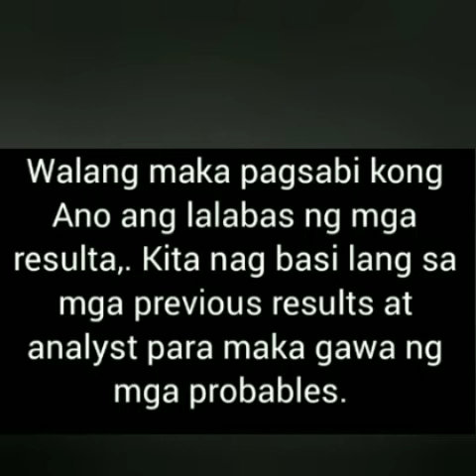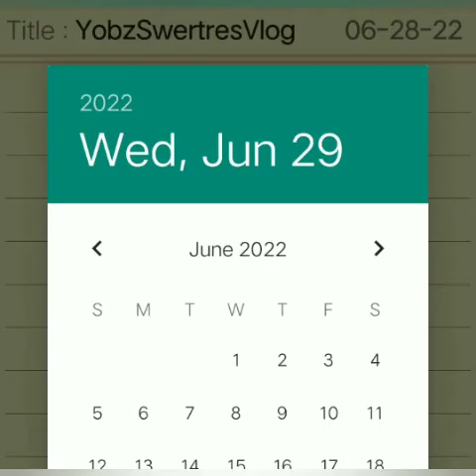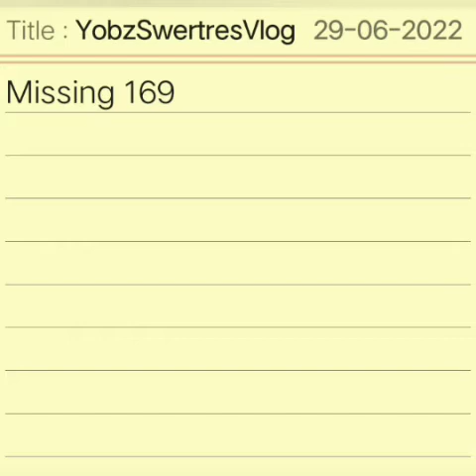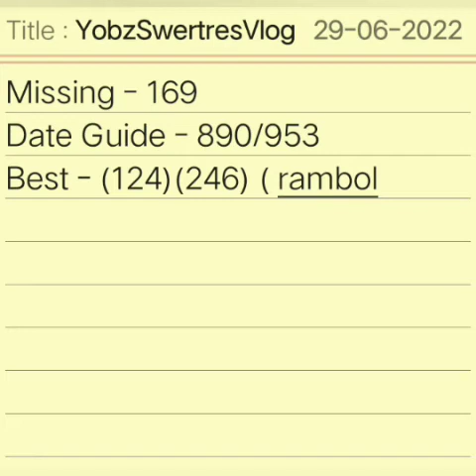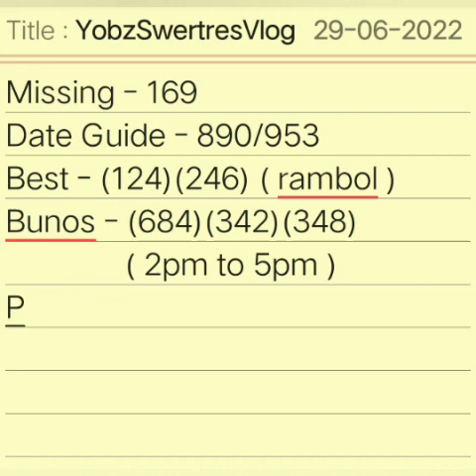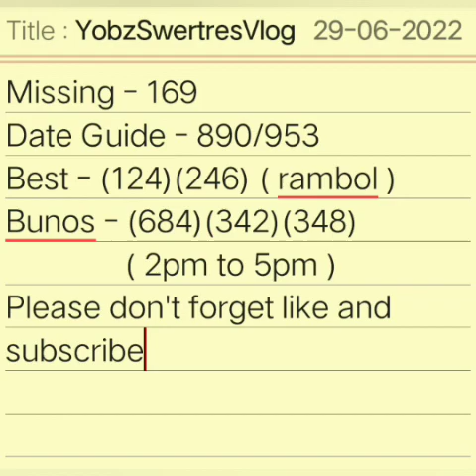JUNE 29,2022 | 3D LOTTO HEARING TODAY